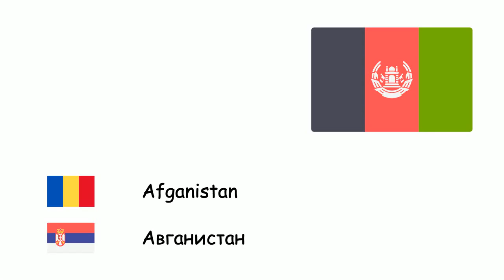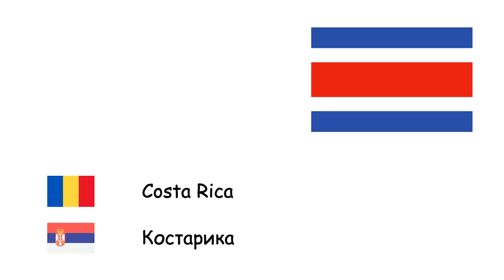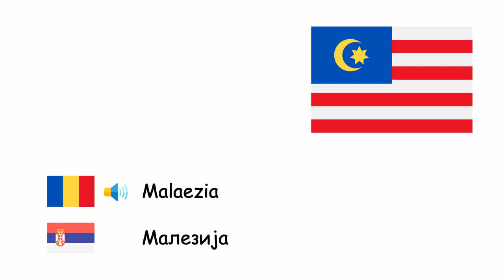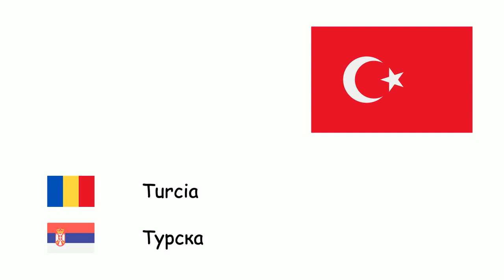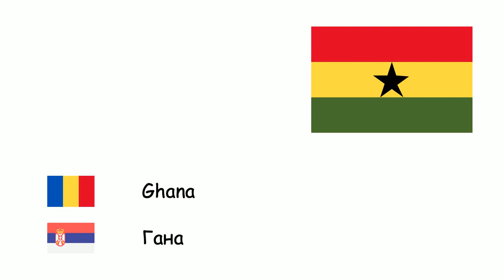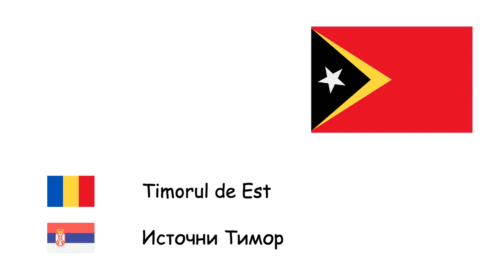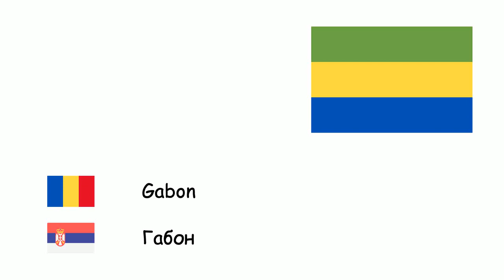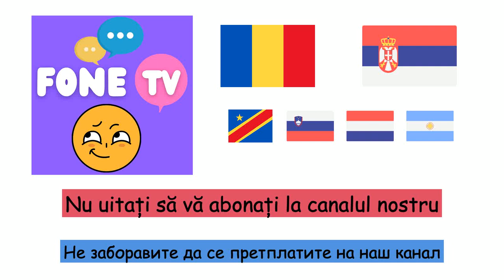Țări (Limba sârbă) (ro-sr)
Fone TV
ro-sr-20
Државе (Српски језик)
Afganistan - Авганистан
Albania - Албанија
Algeria - Алжир
Angola - Ангола
Argentina - Аргентина
Armenia - Јерменија
Australia - Аустралија
Austria - Аустрија
Azerbaidjan - Азербејџан
Bahrain - Бахреин
Bangladesh - Бангладеш
Belarus - Белорусија
Belgia - Белгија
Bosnia si Hertegovina - Босна и Херцеговина
Brazilia - Бразил
Bulgaria - Бугарска
Cambodgia - Камбоџа
Camerun - Камерун
Canada - Канада
Ciad - Чад
Chile - Чиле
Republica Populară Chineză - Кина
Columbia - Колумбија
Costa Rica - Костарика
Croaţia - Хрватска
Cuba - Куба
Cehia - Чешка
Danemarca - Данска
Egipt - Египат
Estonia - Естонија
Etiopia - Етиопија
Finlanda - Финска
Franţa - Француска
Germania - Немачка
Grecia - Грчка
Ungaria - Мађарска
Islanda - Исланд
India - Индија
Indonezia - Индонезија
Iran - Иран
Irak - Ирак
Irlanda - Ирска
Israel - Израел
Italia - Италија
Jamaica - Јамајка
Japonia - Јапан
Iordania - Јордан
Kazahstan - Казахстан
Liban - Либан
Libia - Либија
Lituania - Литванија
Luxemburg - Луксембург
Madagascar - Мадагасцар
Malaezia - Малезија
Mexic - Мексико
Maroc - Мароко
Moldova - Молдавија
Țările de Jos - Холандија
Niger - Нигер
Nigeria - Нигерија
Coreea de Nord - Северна Кореја
Norvegia - Норвешка
Oman - Оман
Pakistan - Пакистан
Filipine - Филипини
Polonia - Пољска
Portugalia - Португалија
Qatar - Катар
România - Румунија
Rusia - Русија
Arabia Saudită - Саудијска Арабија
Serbia - Србија
Slovacia - Словакиа
Slovenia - Словенија
Coreea de Sud - Јужна Кореја
Spania - Шпанија
Suedia - Шведска
Elveţia - Швајцарска
Siria - Сирија
Tanzania - Танзанија
Tunisia - Тунис
Turcia - Турска
Turkmenistan - Туркменистан
Ucraina - Украјина
Emiratele Arabe Unite - Уједињени арапски Емирати
Regatul Unit - Уједињено Краљевство
Statele Unite ale Americii - Сједињене Америчке Државе
Uruguay - Уругвај
Venezuela - Венецуела
Vietnam - Вијетнам
Yemen - Јемен
Macedonia de Nord - Северна Македонија
Myanmar - Мјанмар
Uzbekistan - Узбекистан
Kârgâzstan - Киргистан
Tadjikistan - Таџикистан
Mongolia - Монголија
Bhutan - Бутан
Georgia - Грузија
Sri Lanka - Сри Ланка
Nepal - Непал
Laos - Лаос
Noua Zeelandă - Нови Зеланд
Papua Noua Guinee - Папуа Нова Гвинеја
Brunei - Брунеј
Somalia - Сомалија
Kenya - Кенија
Sudan - Судан
Mozambic - Мозамбик
Zambia - Замбија
Ghana - Гана
Zimbabwe - Зимбабве
Letonia - Летонија
Paraguay - Парагвај
Peru - Перу
Panama - Панама
Haiti - Хаити
Dominica - Доминика
Muntenegru - Црна Гора
Singapore - Сингапур
Republica Democratică Congo - Демократска Република Конго
Africa de Sud - Јужноафричка Република
Uganda - Уганда
Coasta de Fildeș - Обала Слоноваче
Burkina Faso - Буркина Фасо
Mali - Мали
Senegal - Сенегал
Malawi - Малави
Guineea - Гвинеја
Mauritania - Мауританија
Eritreea - Еритреја
Djibouti - Џибути
Namibia - Намибија
Gambia - Гамбија
Botswana - Боцвана
Thailanda - Тајланд
Kuweit - Кувајт
Timorul de Est - Источни Тимор
Monaco - Монако
Liechtenstein - Лихтенштајн
San Marino - Сан Марино
Vatican - Ватикан
Trinidad și Tobago - Тринидад и Тобаго
Surinam - Суринам
Bolivia - Боливија
Ecuador - Еквадор
Guyana - Гвајана
El Salvador - Салвадор
Guatemala - Гватемала
Republica Dominicană - Доминиканска Република
Belize - Белизе
Republica Centrafricană - Централноафричка Република
Honduras - Хондурас
Nicaragua - Никарагва
Puerto Rico - Порторико
Taiwan - Република Кина
Rwanda - Руанда
Guineea-Bissau - Гвинеја Бисао
Gabon - Габон
Statul Palestina - Држава Палестина
Togo - Того
Lesotho - Лесото
Benin - Бенин
Liberia - Либерија
Burundi - Бурунди
Eswatini - Есватини
Sudanul de Sud - Јужни Судан
Republica Capului Verde - Зеленортска Острва
Guineea Ecuatorială - Екваторијална Гвинеја
Comore - Комори
Fiji - Фиџи
Cipru - Кипар
Antigua și Barbuda - Антигва и Барбуда
Grenada - Гренада
Kiribati - Кирибати
Malta - Малта
Nauru - Науру
Palau - Палау
Samoa - Самоа
Seychelles - Сејшели
Insulele Solomon - Соломонова Острва
Vanuatu - Вануату
Bahamas - Бахаме
Mauritius - Маурицијус
Maldive - Малдиви
Barbados - Барбадос
Republica Congo - Република Конго
Sierra Leone - Сијера Леоне
Andorra - Андора